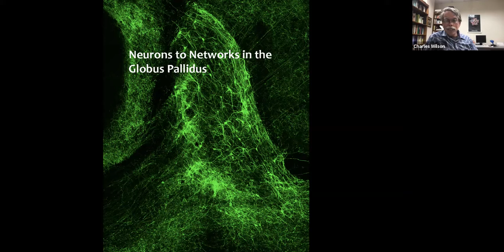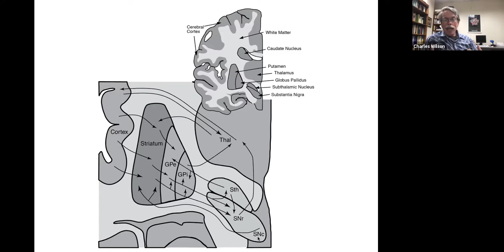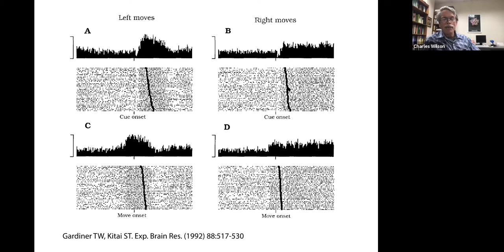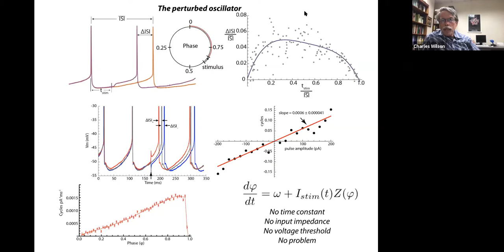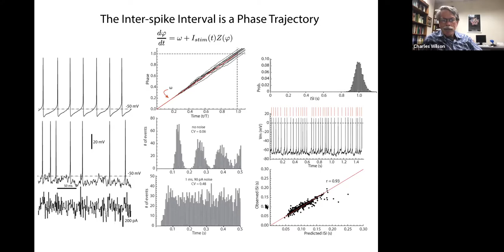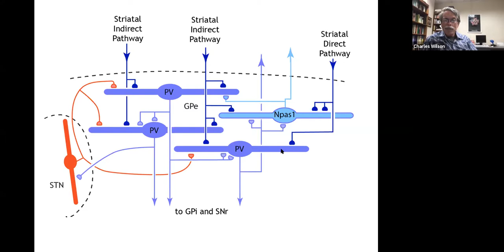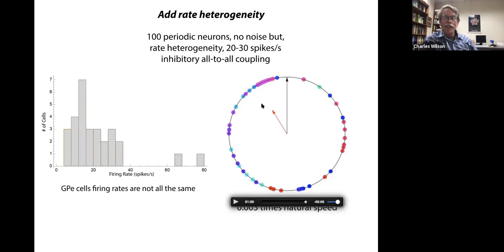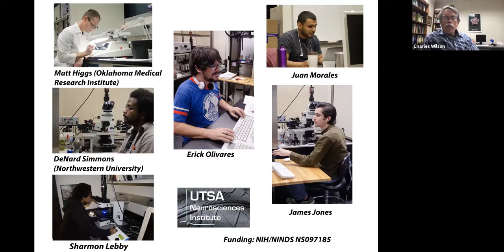Charlie Wilson: From neurons to networks in the globus pallidus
Neurons in the globus pallidus fire continuously, even in the absence of any synaptic input. We are accustomed to think that neurons fire action potentials only when stimulated by some specific pattern of inputs, and this allows us to attribute some meaning to their activity. In the globus pallidus (and several other autonomously firing basal ganglia structures) the occurrence of an action potential is a foregone conclusion and does not necessarily mean anything. Instead, synaptic input modifies the timing of action potentials in these neurons. In the absence of a time standard, how can a neuron receiving input from a globus pallidus neuron detect that the timing of its pallidal input has been changed, and change its response accordingly?

This video is part of the SNAC seminar series organized by Mac Shine, Joe Lizier, and Ben Fulcher (The University of Sydney).